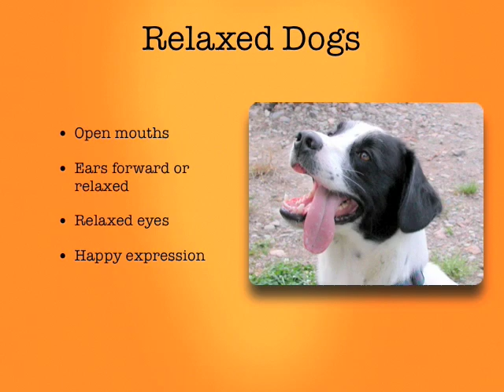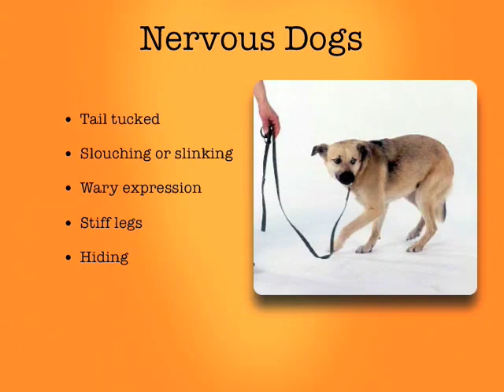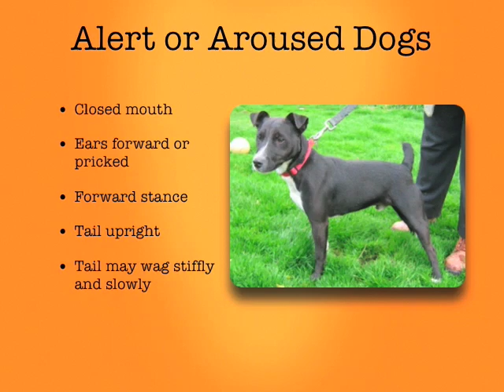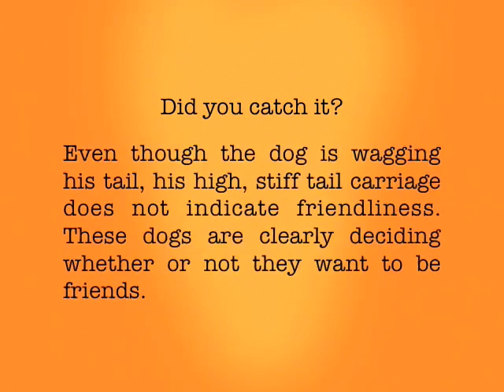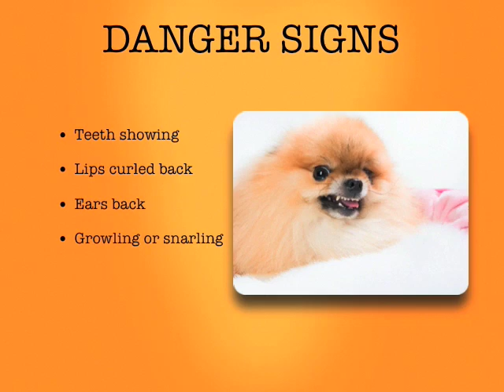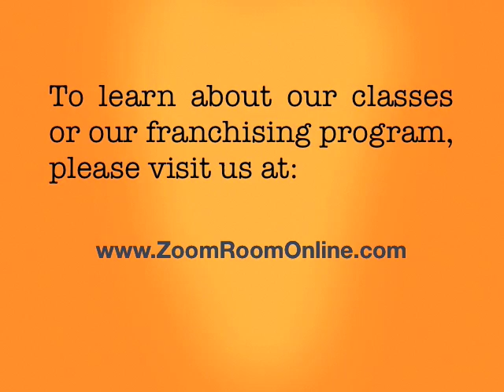Zoom Room Guide to Dog Body Language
A brief visual guide, created by the Zoom Room, to better understand the body language of dogs.  Facial expressions and posture are examined both with isolated dogs as well as dogs at play or in other social interactions.  It's important for all dog owners to recognize when their pet is happy and relaxed versus nervous, worried or downright dangerous.  The guide will also help you read other dogs that you and your pet might encounter, in order to best assess the situation.

If you're bringing your dog or puppy to socialize with other dogs at the Zoom Room, a dog park, or any other locale, this video will help you better understand and communicate with your dog or puppy, so that you can take the appropriate action, if necessary.

Come Zoom!